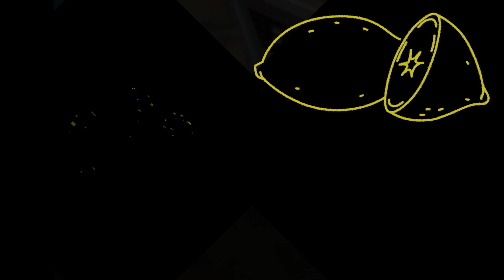Ponderosa Lemons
One Lemon can make an entire 14-cube ice cube tray of frozen lemon juice, with Zest!    Lemon Drop anyone?